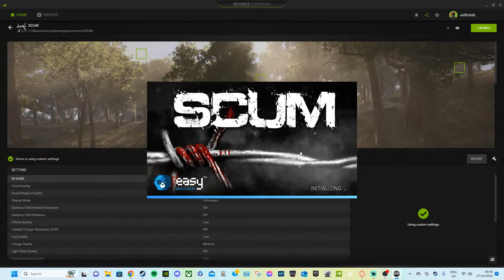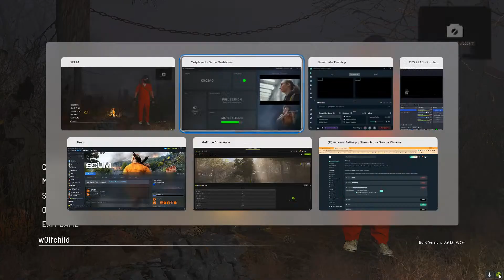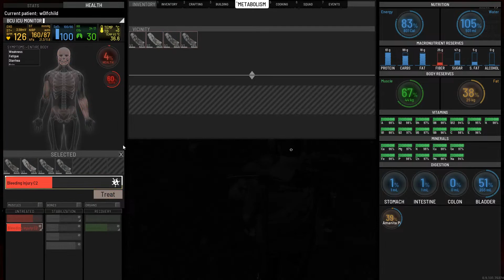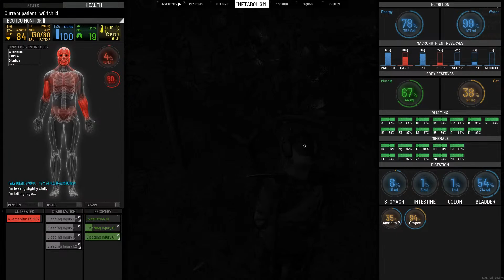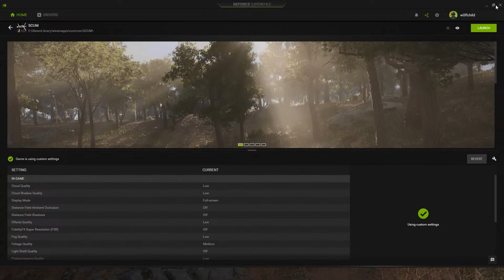Scum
GPU: NVIDIA GeForce GTX 1070 Ti
CPU: 12th Gen Intel(R) Core(TM) i5-12600K
Memory: 16 GB RAM (15.78 GB RAM usable)
Current resolution: 1920 x 1080, 144Hz
Operating system: